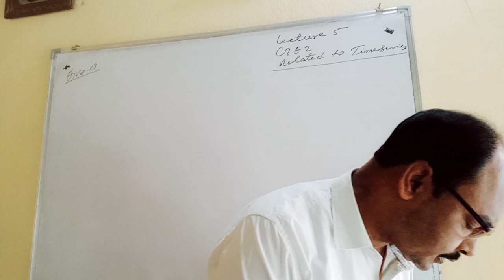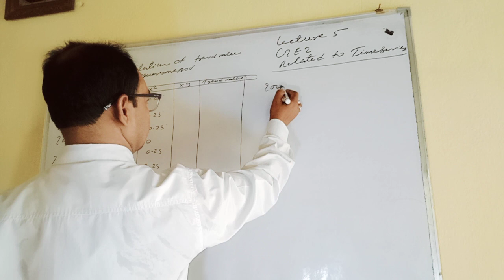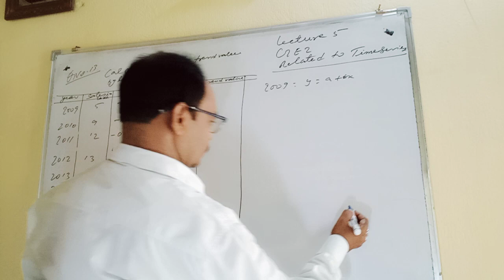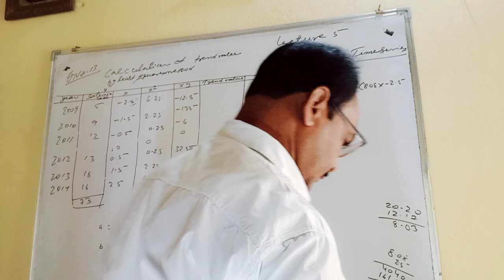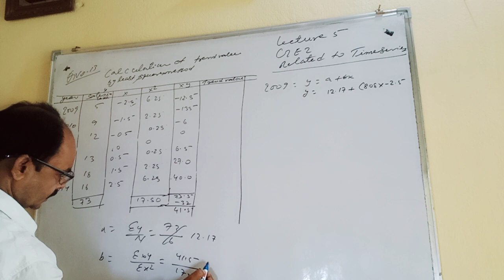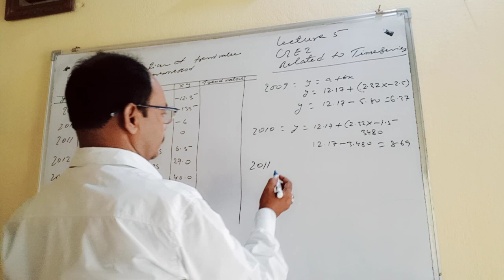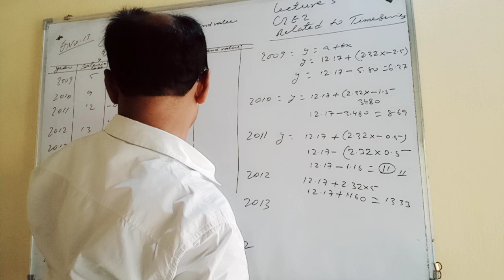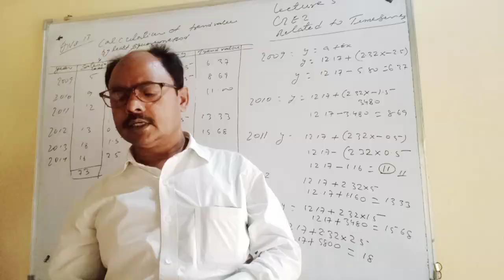B.COM.(H)Sem 2 GE2 lecture 5